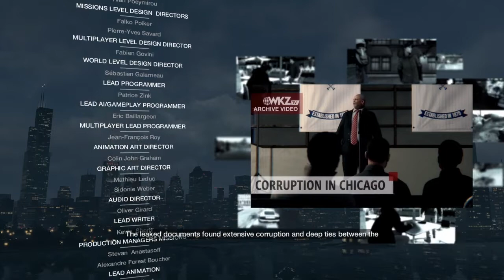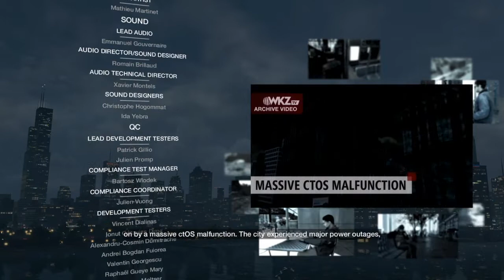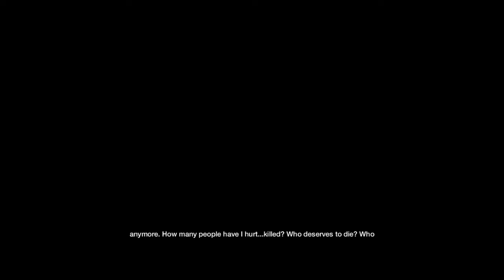Watch Dogs [043] Act IV: Sometimes You Still Loose Pt.2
Watch Dogs

Act IV: Sometimes You Still Loose Pt.2 (Final Mission)